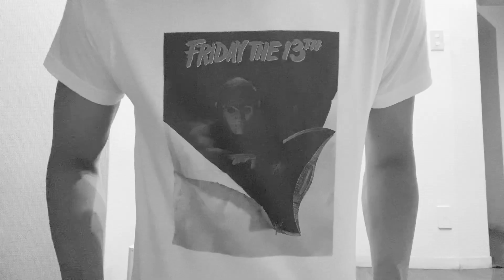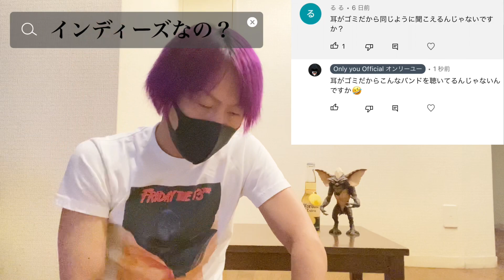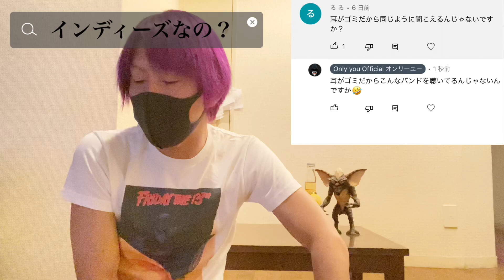インディーズなの？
今回のテーマは、インディーズなの？にしました。
このバンドは初紹介になります。
気になる人は動画をご覧ください！

(こんなに高いの？)

(服役中のメンバー？)

(努力と才能の無駄遣い！)

(お前のせいで解散！)